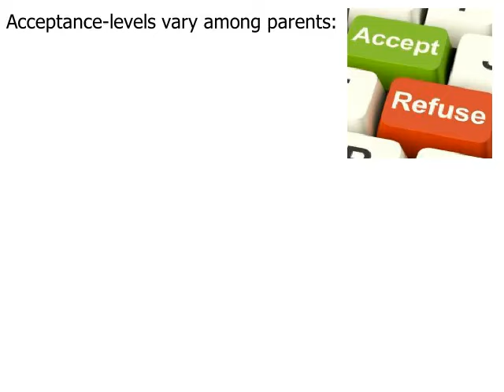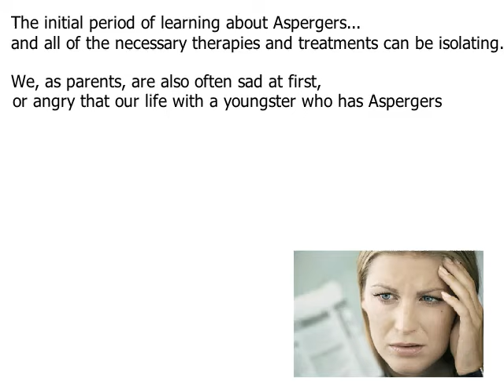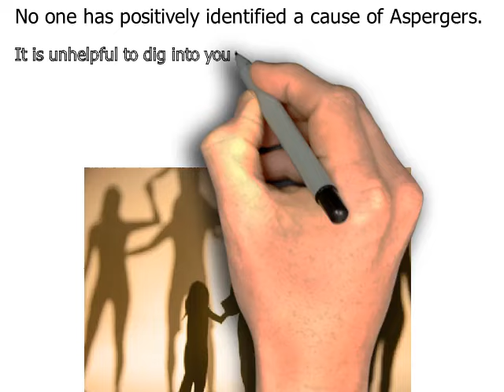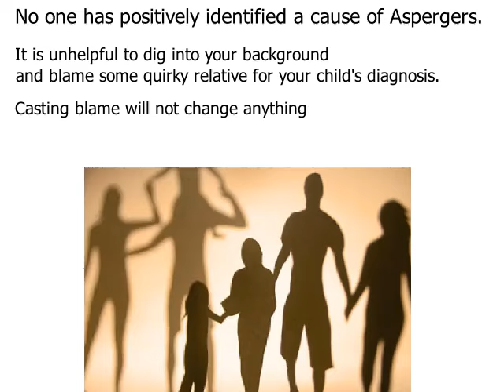You Have Just Discovered Your Child Has Aspergers – Now What?!